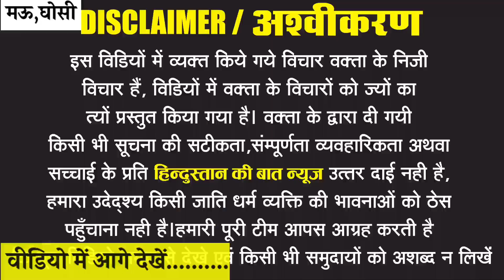ghosi_upchuna घोसी चुनाव में राजभर की उड़ी नींद मशहूर शायर ने घोसी चुनाव में कर दिया कमाल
ghosi_upchuna घोसी चुनाव में राजभर की उड़ी नींद मशहूर शायर ने घोसी चुनाव